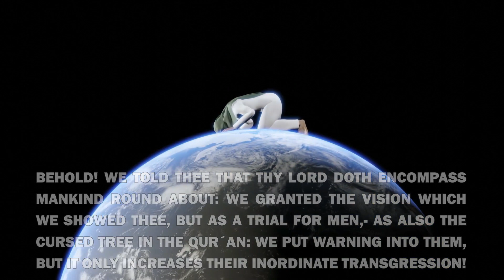I Pet Goat 4, By Seymur Studios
We continue on this travel, the prophecies are getting fullfilled.